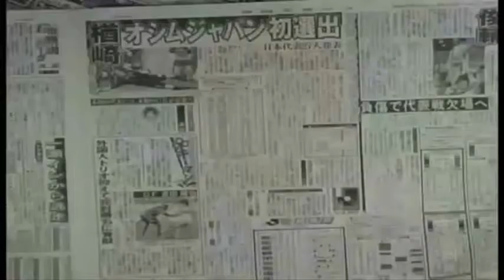S Nakamura10 presents Keita Sugimoto [杉本 恵太] ~Part I Trailer~ !